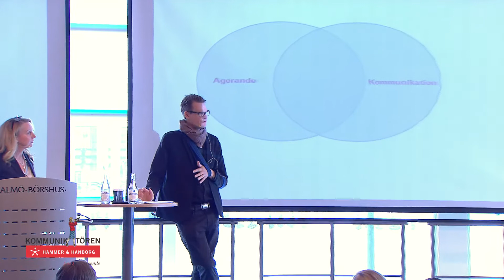Kommunikatören 2013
I årets undersökning kan vi som vanligt utröna hur kommunikatörerna upplever sin yrkesroll och ser på utvecklingen i sitt område. I år har vi dessutom ställt frågor kring tema förtroende, bland annat om vilka faktorer som bidrar och hur man arbetar för att bygga och upprätthålla det i sin organisation. Vi bjuder in samtliga respondenter för att presentera resultatet på seminarier där vi analyserar och jämför med tidigare år. Den här gången fick vi hjälp av Per Schlingmann, en av arkitekterna bakom "nya Moderaterna" som tittade på resultatet från sitt perspektiv och pratade om hur digitalisering och transparens skapar nya förutsättningar för hur man kan etablera och behålla förtroende. Hela resultatet från undersökningen går att läsa på hammerhanborg.com.